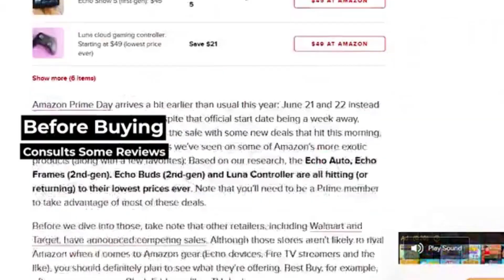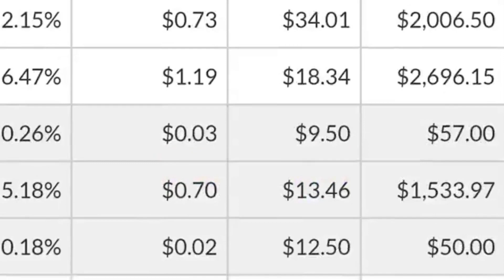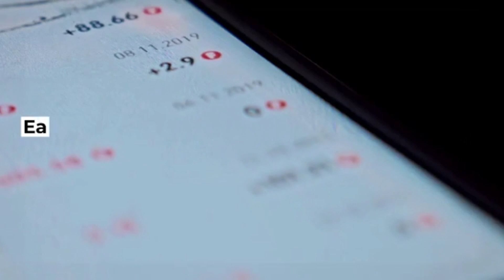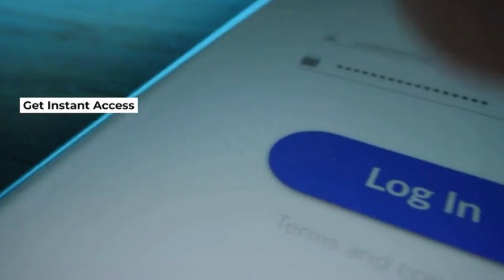Scrape It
100% free traffic INCLUDED so you can build your list WHILE making commissions WITHOUT paid ads
EASY To Scale - start with the 12 premium offer included, then add more offers and more offers!
No list, no paid traffic, no tech skills or previous experience needed - COMPLETE step-by-training inside
Included cloud-based software automates 95% of this rinse & repeat process
The FASTEST & EASIEST way to bank 4+ figure hands-free commissions per day
30-Day 100% Money Back Guarantee